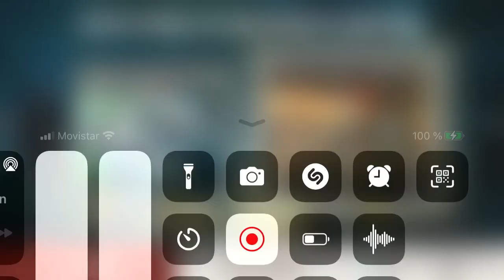BiA3 el manquito robótico